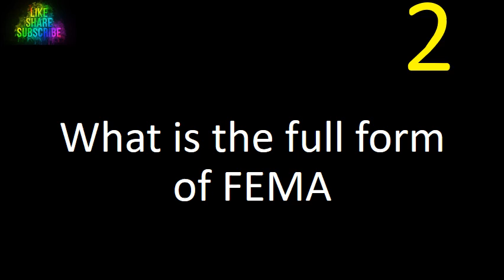II What is the full form of FEMA